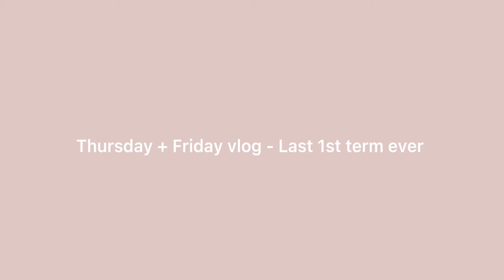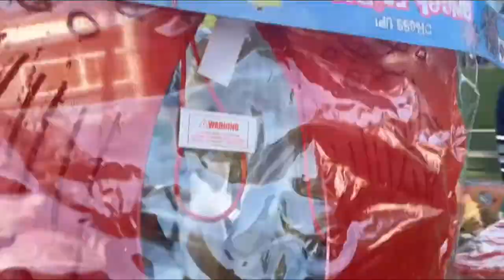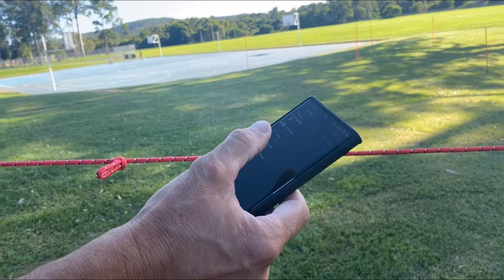Thursdays / Cross country - Last 1st term.